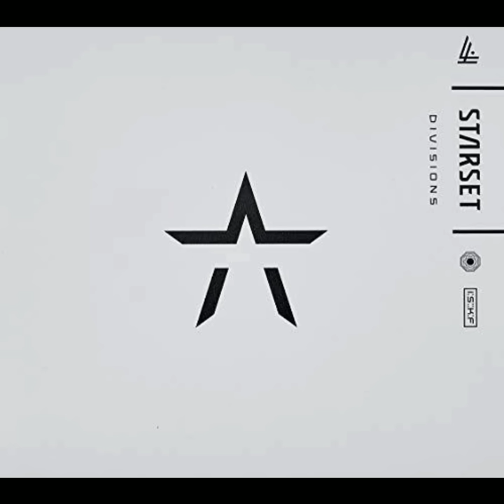Starset - Divisions (Full Album)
0:00 A Brief History Of The Future
1:37 Manifest
6:04 Echo
9:42 Where The Skies End
16:16 Perfect Machine
21:38 Telekinetic
26:53 Stratosphere
31:10 Faultline
34:45 Solstice
40:26 Trials
44:45 Waking Up
48:35 Other Worlds Than These
52:52 Diving Bell